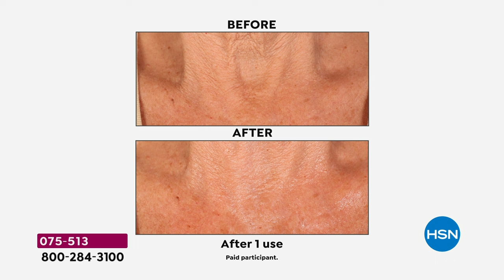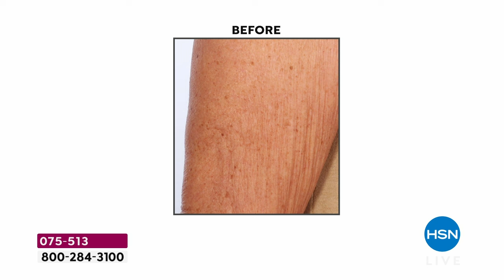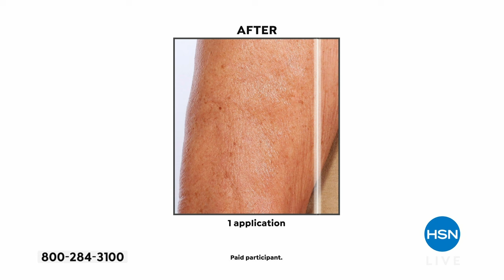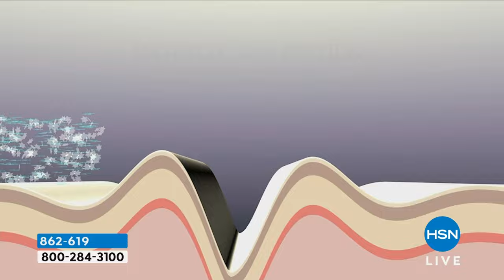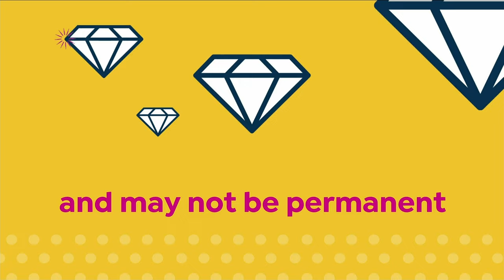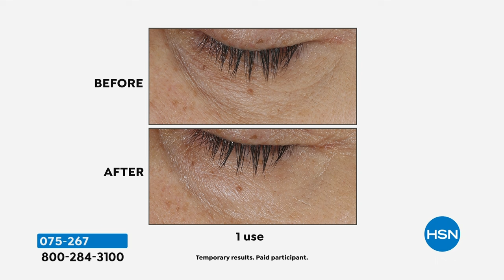HSN | Retail Therapy with Valerie 04.20.2024 - 10 AM